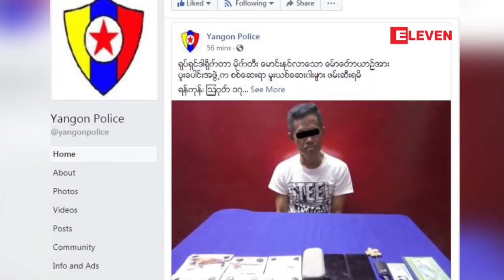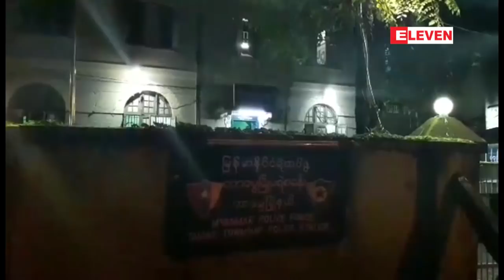ဒါရိုက္တာမိုက္တီးအား မူးယစ္ေဆး၀ါးမ်ားႏွင့္အတူ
ယာဥ္စစ္ပိတ္ဆို႔စစ္ေဆးေရးအဖြဲ႔က ဒါရိုက္တာမိုက္တီးကို မူးယစ္ေဆး၀ါးေတြနဲ႔အတူ တာေမြၿမိဳ႕နယ္ မွာ ၾသဂုတ္လ ၁၆ ရက္ေန႔ ညပိုင္းက ဖမ္းဆီးရမိခဲ့တယ္လို႔ သိရပါတယ္။